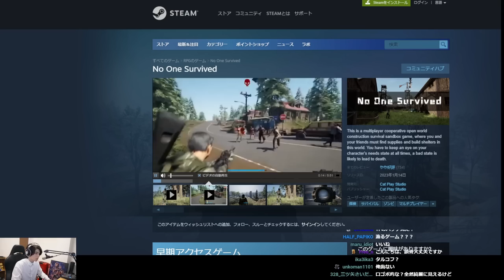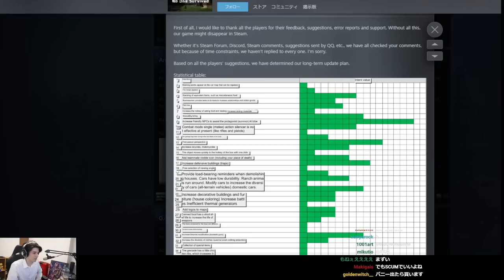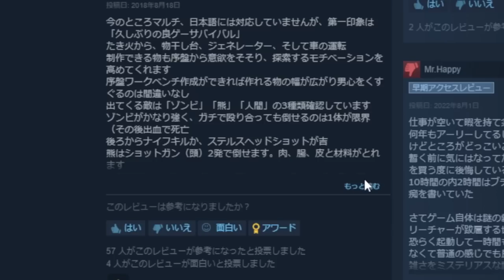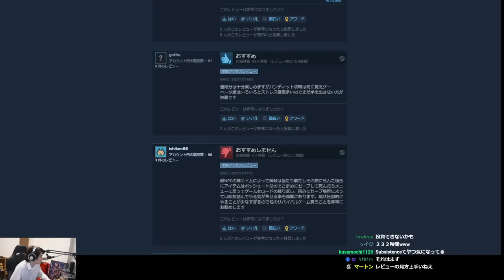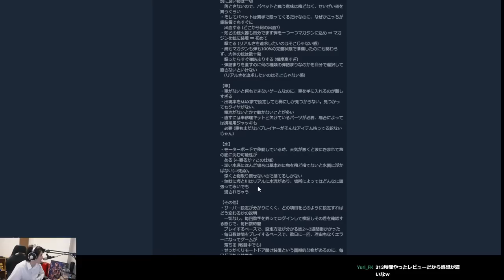明らかに危険な香りのするゲームに手を出した結果、案の定〇〇ゲーで絶望するスタンミじゃぱん【No One Survived】